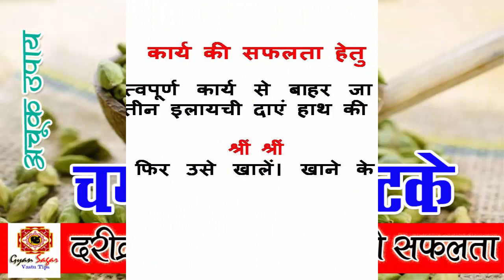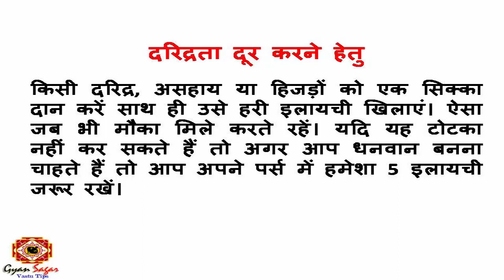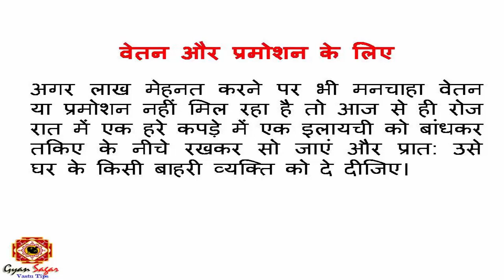सुंदर बीबी - प्रेम संबंध - कार्य की सफलता के लिए हरी इलायची के चमत्कारी उपाय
इलाइची के चमत्कारी गुण अचूक टोटके | Elaichi Ke Chamatkari Gun
हरी इलायची के बारे मे तो आप सभी ने सुना ही होगा चाहे पूजा-पाठ हो, मसाले हों या मिठाई बनाने का कार्य हो सभी में इलायची का प्रयोग होता है। ये छोटी सी इलायची खुद मे अनेकों गुस समेटे हुए है जिस तरह चाय में इलायची डालने से उसका स्वाद बड़ जाता है। उसी तरह अपनी जिंदगी मे इस का उपयोग करके हम अपनी कई परेशनियो को दूर कर सकते हैं।
आइये जानते है कार्य की सफलता हेतु, शुक्र का उपाय, शीघ्र विवाह के लिए, पति पत्नी में प्रेम स्थापित करने के लिए, शिक्षा में सफलता के लिए, दरिद्रता दूर करने हेतु, सुंदर बीबी पाने के लिए, वेतन और प्रमोशन के लिए इलाइची के अचूक टोटके
hari ilaychi ke chamtkari prayog jo prem sambandhon or karya ki safalta ke liye prayog hote hai or dilate hai sunder bibi